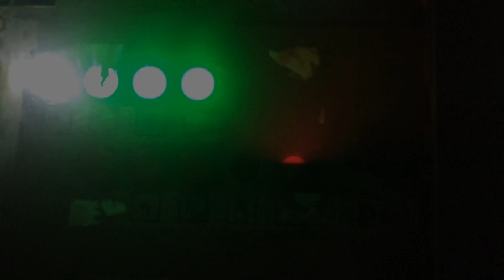RevFugees trailer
Reverse - Refugees
Praha / Nymburk / Břeclav / Bratislava / Budapest / Bukuresti / Constanta / Suceava and back.

4 friends / 4000km / 500.- kč

edit: Martin Böhm